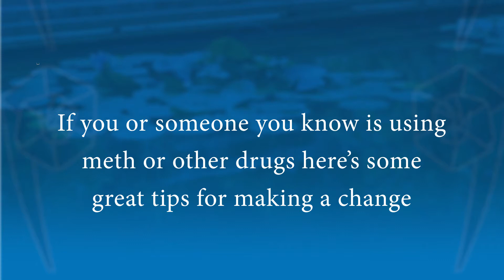Tips for Change - 19